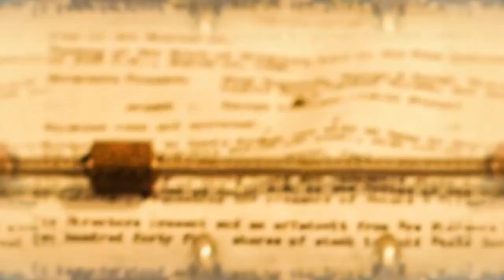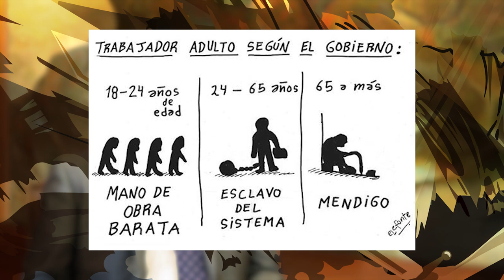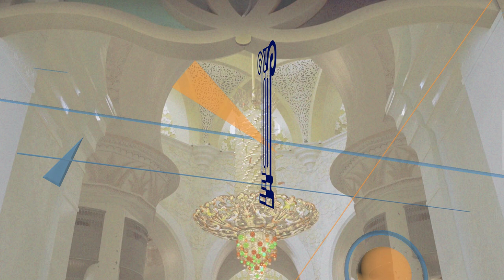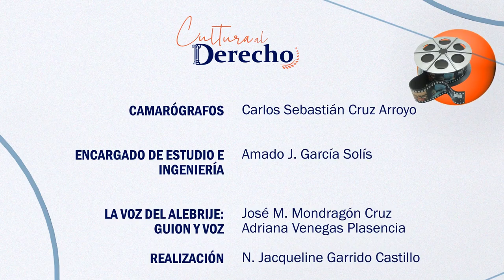Cultura al Derecho. La catedral del mar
Diego A. Guerrero y el Mtro. Marco Antonio Domínguez Méndez entablan una conversación sobre "La catedral del mar", una serie basada en la novela homónima de Ildefonso Falcones, que muestra la vida en la Barcelona del siglo XIV; una de esas ciudades emergentes, independientes del poder de la nobleza y de los señores feudales que oprimían a los campesinos, donde la naciente burguesía empezaba a oponerse a los tiranos.

La construcción de la catedral es paralela a la historia de Arnau, un siervo de la tierra que huye de los abusos de su señor feudal y se refugia en Barcelona. Una vida extenuante, siempre al amparo de la catedral del mar, que le iba a llevar de la miseria del fugitivo a la nobleza y la riqueza.